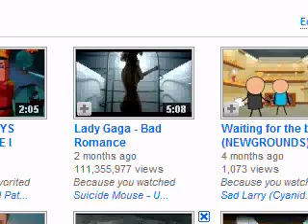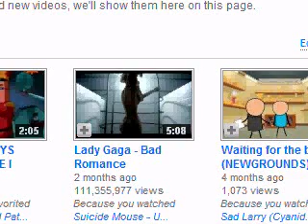Suicide Gaga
You will never belive why this is on my recommended for you section...